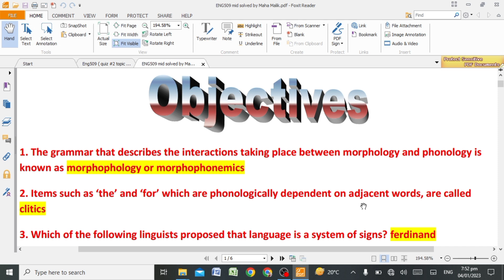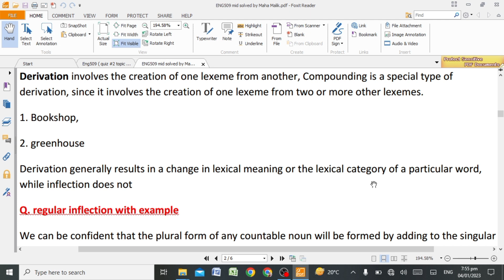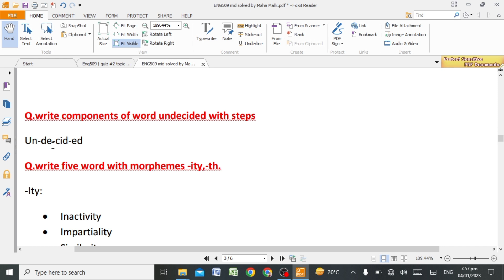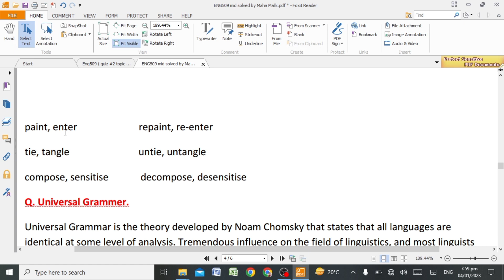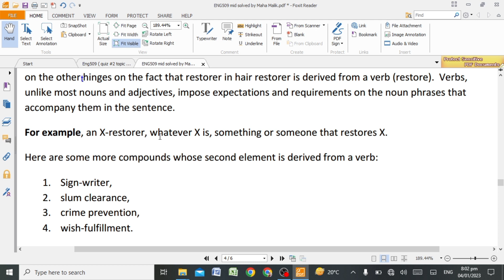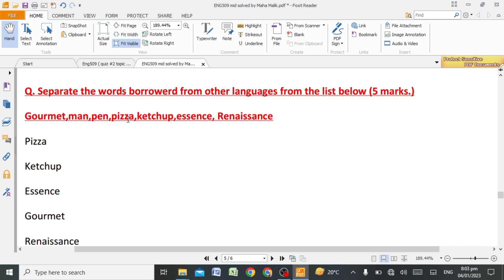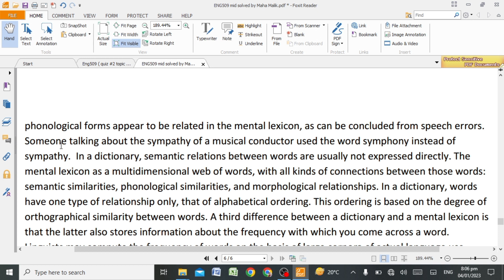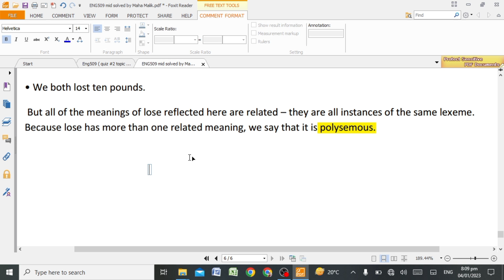eng 509 short question / Subjective Question mid term